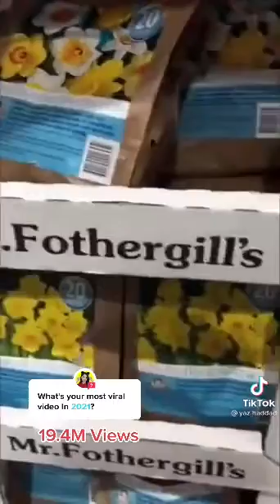I get why it is viewed so much .